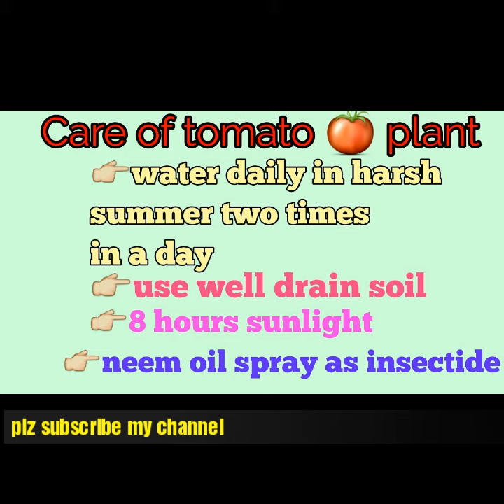Care of tomato plant| grow tomatoes in containers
Care of tomato plant show tomatoes grown in a small container at home. It has a guideline for growing and caring the tomato plants

Water daily in full sunny days two times if surface looks dry
Add fertilizer in and also when flowering started
Provide full 8 hours direct sunlight
Use well drain soil
Water until flush from the bottom
Use insectide like homemade neem - garlic spray
Do Cutting and pruning regularly#grow#care#tomato#plant

Studied at Punjab University Lahore

lifeside, life side